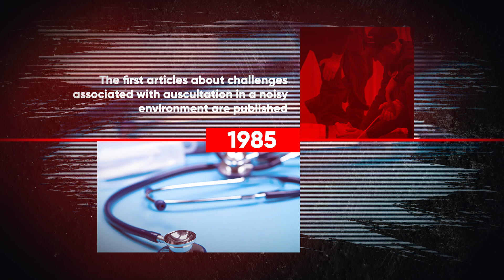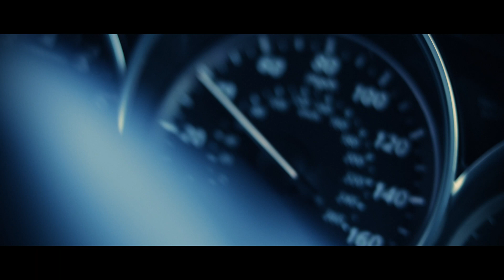The Auscultation Experiment! [4K]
To prove that it's actually possible to auscultate in noisy environments, I went to three of the UK's noisiest places: Slough, M25, and Piccadilly Circus in London!